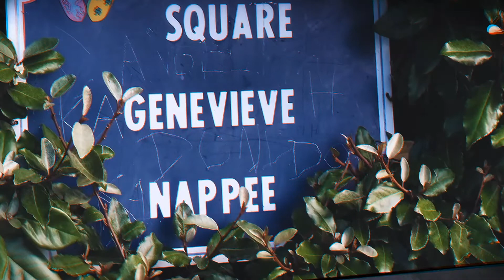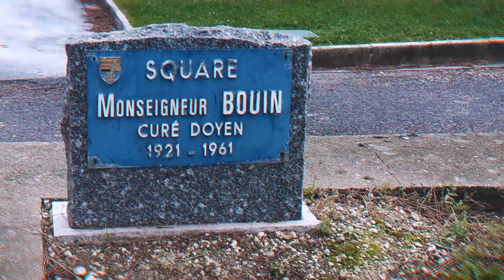Saint-Palais-sur-Mer Royan | Paroisse Royan Côte Beauté | France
Saint-Palais-sur-Mer est situé à quelques kilomètres au nord de Royan, à la sortie de l’estuaire de la Gironde, face à l’océan avec le phare de Cordouan qui donne l’impression de veiller à distance sur Saint-Palais, nuit et jour.
 Saint-Palais-sur-Mer, les conches de sable fin, les corniches rocheuses, le sentier des Douaniers, les rochers des Pierrières, le pont du Diable.